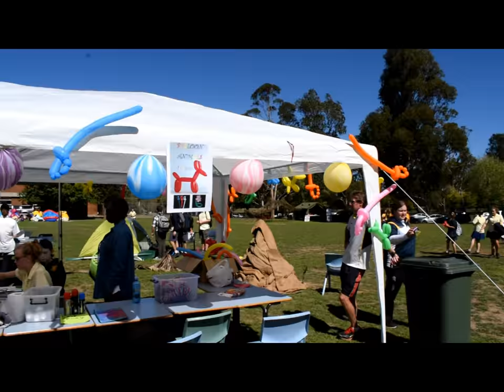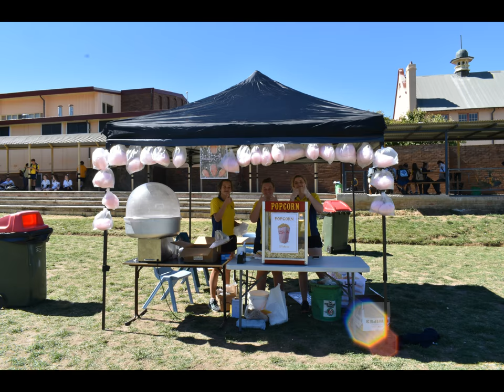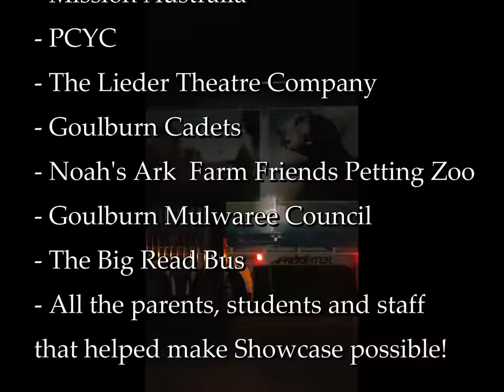GHS Showcase 2018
The Goulburn High School Showcase for 2018! All the events and displays from our 2018 Showcase, including our Year Six Information Night, faculty displays, live music, drama performances and much more!